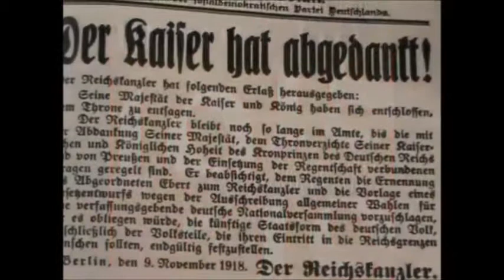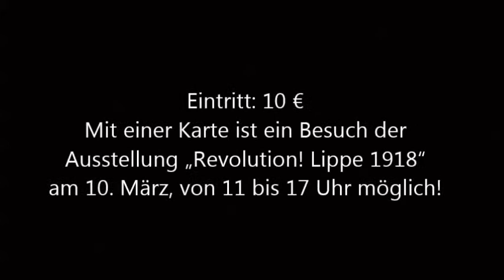Projekt.: 1918/19 Szenische Lesung (Trailer)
Revolution 1918/19
»Der Mensch bäumte sich auf gegen diese furchtbare Menschenlosigkeit (…) Er will sein Leben selbst gestalten und eine neue Lebensordnung schaffen, in der der Mensch sich selbst gehört und nicht für fremde Zwecke verbraucht wird.«
(Hugo Sinzheimer)

Parteien- oder Rätedemokratie? Der 9. November ist die Geburtsstunde der Demokratie in Deutschland. Die Auseinandersetzung über die Revolution und ihre Ideen hatte aber im November 1918 gerade erst begonnen. Die szenische Lesung nähert sich in unterschiedlichen Perspektiven der Revolution. Wie eine Revue führt sie durch die damalige Zeit: Vom Steckrübenwinter 1916/17 über die Matrosenaufstände zur Besetzung des Zeitungsviertels in Berlin, von der Ermordung Rosa Luxemburgs bis zur Bielefelder Hungerrevolte im Juni 1919.

Mitwirkende: Silvia Bose, Annelie Buntenbach, Matthias Harre, Aiga Kornemann, Salina Sahrhage, Bernhard Wagner, Heiner Wild
Text/Regie: Matthias Harre

Sonntag 10. März 2019 17 Uhr im Lippischen Landesmuseum Detmold